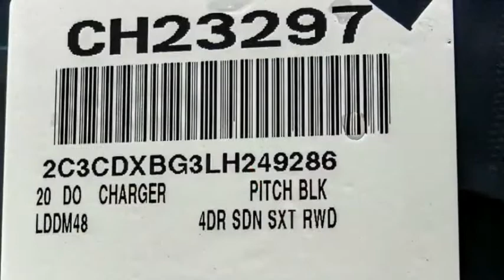2020 Dodge Charger VAN NUYS LOS ANGELES SAN FERNANDO VALENCIA CANOGA PARK CH23297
2020 Dodge Charger SXT RWD

RUSSELL WESTBROOK CHRYSLER DODGE JEEP RAM PROUDLY SERVICING VAN NUYS, LOS ANGELES, SAN FERNANDO, VALENCIA, CANOGA PARK, & SURROUNDING SOUTHERN CALIFORNIA LOCATIONS. THIS BLACK 2020 Dodge CHARGER IS EQUIPPED WITH A 3.6L V6 24V VVT, AUTOMATIC TRANSMISSION, AND RECEIVES AN ESTIMATED 19 City/30 Hwy MPG. CONTACT RUSSELL WESTBROOK CHRYSLER DODGE JEEP RAM OF VAN NUYS TO SCHEDULE A TEST DRIVE AND TAKE THIS 2020 Dodge CHARGER HOME TODAY, OR VISIT OUR SHOWROOM CONVENIENTLY LOCATED AT 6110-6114 VAN NUYS BLVD VAN NUYS, CA 91401. STOCK #: CH23297 | 2020 Dodge Charger SXT RWD AIR CONDITIONING TRACTION CONTROL POWER WINDOWS 2020 Dodge CHARGER SXT RWD Blk Clth Sport Seat. 19/30 City/Highway MPG RWD $8,076 off MSRP! Russell Westbrook Chrysler Dodge Jeep Ram of Van Nuys is driven and focused to ensure the highest customer satisfaction. A team above all, but above all a team. Price includes: $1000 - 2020 Bonus Cash 20CLA. Exp. 11/02/2020 $1000 - California BC Regional Retail Bonus Cash CACL2 . Exp. 11/02/2020 $1500 - California 2020 Bonus Cash CACLA . Exp. 11/02/2020 $250 - National 2020 Non-Prime Retail Bonus Cash 20CL1V. Exp. 11/02/2020 $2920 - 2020 National Retail Consumer Cash 20CL1. Exp. 11/02/2020 $750 - VIN Specific Select Inventory Bonus Cash 43CK1E. Exp. 11/02/2020 STOCK #: CH23297 | VIN: 2C3CDXBG3LH249286 | 2020 Dodge Charger SXT RWD AIR CONDITIONING TRACTION CONTROL POWER WINDOWS Russell Westbrook CDJR of Van Nuys